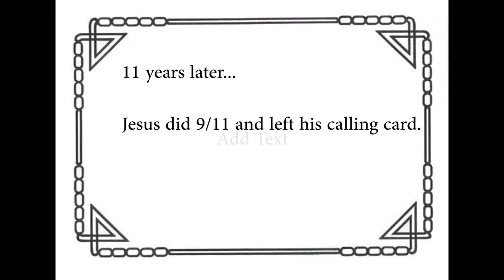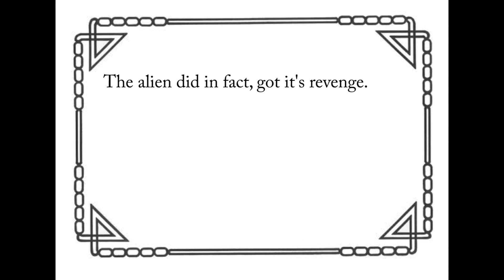Plan 9/11 from Outer Space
We decided to make a more accurate depiction of the historical events on earth. Our sources are from the data we collected by observing the planet from a safe distance. Obama loves me, this I know. For the affordable healthcare act tells me so.